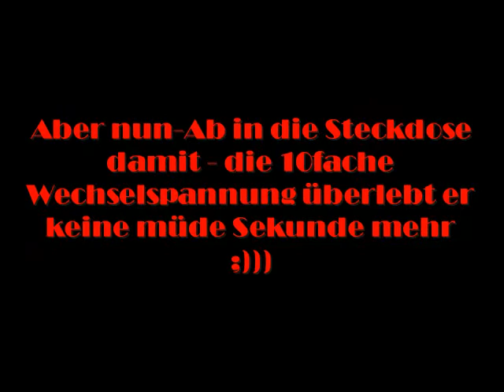25cm-Woofer mit Wechselspannung zerstört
Ein 25cm-Woofer wird mit Wechselspannung ins Jenseits geschickt.
Die 24 Volt aus dem Netzgerät hält er noch glatt aus, auch Gleichspannung macht ihn nicht kirre - Erst als ich ihn direkt an 230 Volt an der Steckdose anschloss, machte es BUMM